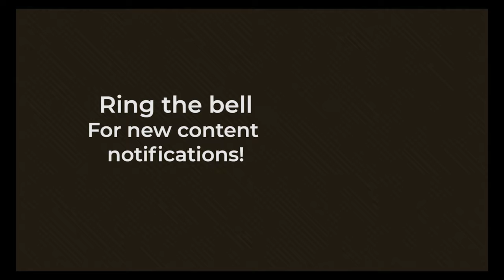0827 The Holiness Jesus Gives You Regarding the 6th Commandment - A Higher Things® Video Short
Jesus makes you holy. What does this mean in regards to the 6th Commandment?

Host: Pastor Aaron Fenker is the pastor at Bethlehem & Immanuel Lutheran Churches in Bremen Kansas. He’s also the Dean of Theology for Higher Things.